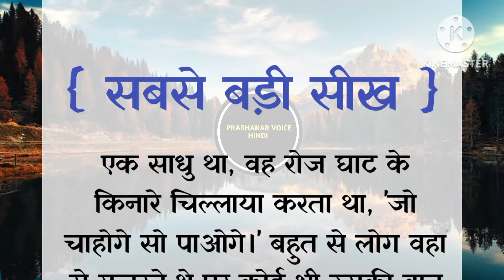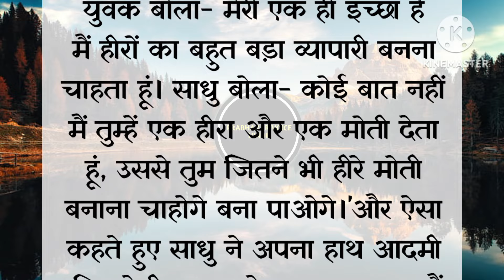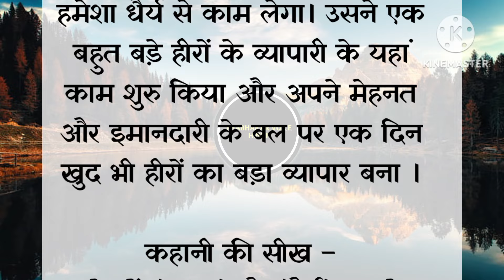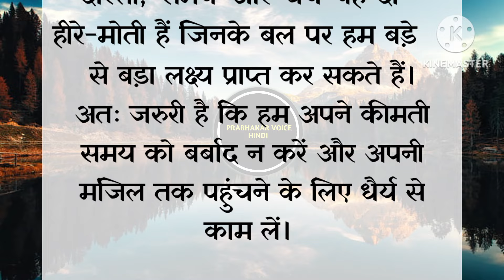Prerak Prasang छोटी सी कहानी सबसे बडी सीख ( हर कहानी कुछ कहती है ) Short story | Motivational Story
Your Queries 👇
Prabhakar Voice Hindi
Prabhakar Ki Aawaz
Prerak prasang
Prerak prasang in Hindi
Prerak kahani
प्रेरक प्रसंग
Prerak vichar
Motivational prerak prasang
suvichar Kahaniya
Kuch sachi aur anmol bate
Vichar
Anmol baten
Gyan ki baten
Short story
moral story writing
Hindi story Writing
kahani likhane wali
likhi hui kahaniya
shikh dene wali kahani
chhoti kahani badi shikh
new story 2024
bedtime stories
kahaniya
katha kahani
kavita kahani
lessonable story
Motivational story
chhoti chhoti kahani
Cartoon kahani
hindi kahaniya
Moral stories
heart touching story
dil chu jane wali kahani
hindi story for writing
kahaniya in hindi
chhoti kahani
hindi kahani writing
hindi story writing
school life new video